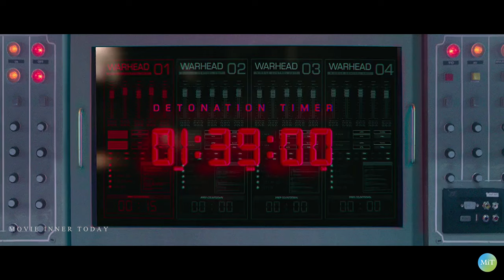Pathaan 2 | Trailer | Fan-Made | Shahrukh Khan | Salman Khan | Hrithik Roshan | Siddharth Anand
Pathaan 2 Trailer : Bigger and Better ! Pathaan 2023 ending was full of teasers that hints Pathaan 2 might be the upcoming sequel of Shah Rukh Khan Pathaan. The climax had a tie-in SRK with the rest of the YRF Spy Universe featuring Hrithik Roshan's Kabir from War and Salman Khan's Tiger from the Tiger films, based on the indication we bring a concept of Pathaan 2 Official Trailer as fan-made for you all.

Why Pathan 2 ! next Shahrukh Khan new movie project “This is a big day for us, my family. We haven’t experienced this happiness in a while. I am very happy with the opportunity given to me and to my co-actors and my friends. Insha Allah! Whenever he wants me to do Pathaan 2 movie, I’ll try and be bigger, and better and will grow hair long. If they want to make a sequel, it’ll be my honour to do it.' - SRK said an interview.

According to above statement and success, Siddharth Anand next project could be War 2 or Pathaan 2 after Fighter Movie release, also having possibilities to come Shah Rukh Khan, Salman Khan & Hrithik Roshan together.

✓✓ In this Pathaan 2 Movie Trailer video I'm displaying concept visual commentary on how a film idea could look, The purpose of this Mashup / Fan-made / Concept trailer videos is to demonstrate and conceptualize specific existing or non- existing film ideas, compile and transform clips from previously existing productions to create a creatively unique vision and giving new meaning. I have transformed the original work by adding My own unique value such as added high-quality edits and special effects to create completely new, original movie trailers.

✓✓ In this channel, I'm creating Mashup / Fan-made Teaser / Motion Poster / Concept Trailer videos / Movie Review / Movie and Celebrities Facts Lifestyle videos which involve collecting multiple pieces of film footages, photos from one or multiple movies / News Videos and editing them to convey my skills and concepts to create a new videos. Trailer mashups are often created for a movie that does not exist now or to change the genre of an existing film. The trailer mashups are not only a user-generated from of digital creativity but a way to create anticipation for future releases, working in tandem with current movie trailers. Movie trailers are designed to give minimal plot detail and to create hype and anticipation. Fan-made trailer mashups allow the audience to perform their own cinematic spin on current movie footage. This allows the trailer to focus on a specific actor or portion of the film. It could even change the plot or genre of the film entirely. This edited version is consist of my editing skills, Hardwork and Cinematic Vision as an individual.

Topic Covered:
Pathan 2 Trailer
Pathaan 2 Movie Trailer
Pathaan 2 Official Trailer
Pathan 2 Movie
Pathan 2 Film
Pathan 2 Ka Trailer
Pathaan Movie

DON'T USE ANY AUDIO/VIDEO CLIPS FROM THIS VIDEO AS WE DON'T OWN ANY COPYRIGHTS Copyright Disclaimer under section 107 of the copyright act 1976, allowance is made for fair use for purposes such as criticism, comment, news reporting, scholarship and research, Fair use is a use permitted by copyright statute that might otherwise be infringing.